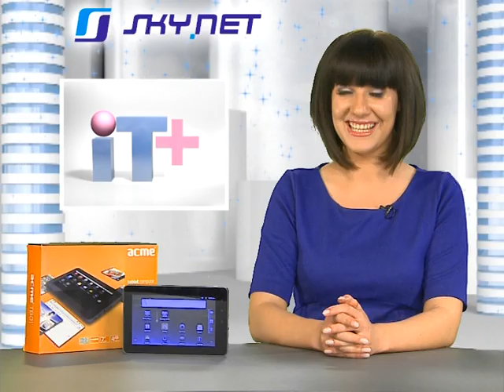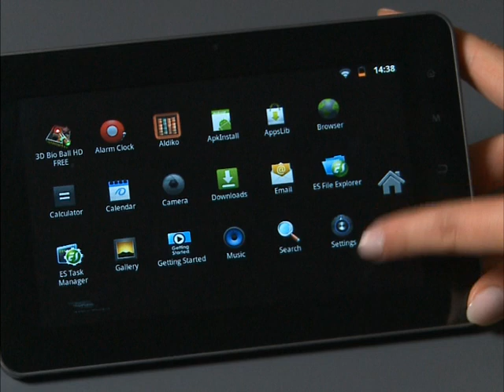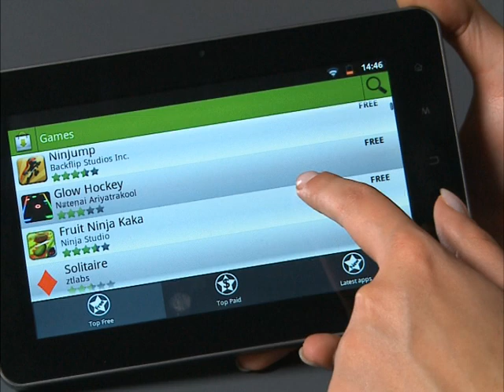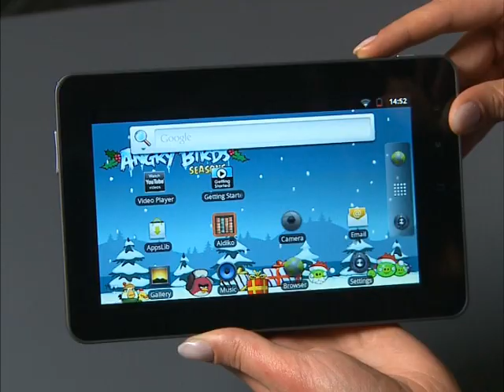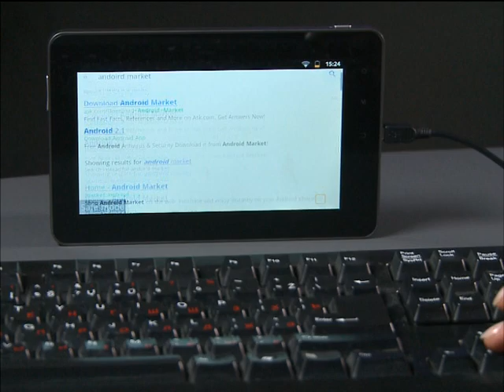IT+: „Acme Tablet TB01" (Nr. 10)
Šį kartą -- speciali „IT+" laida, kurioje pasidalysime savo nuomone apie pirmąją lietuvišką planšetę „Acme Tablet 01".